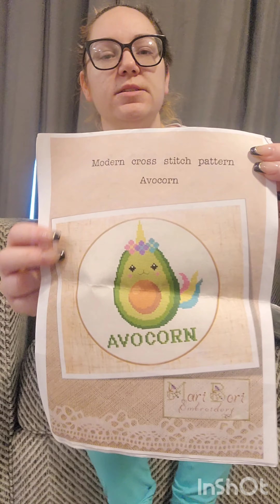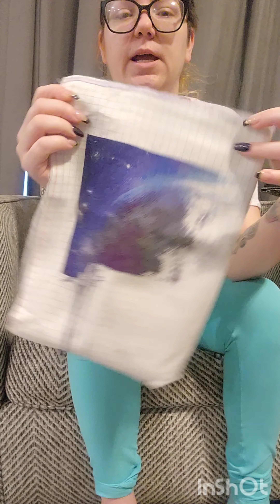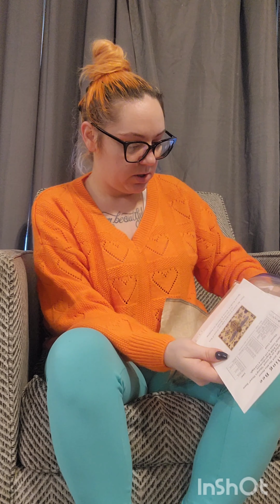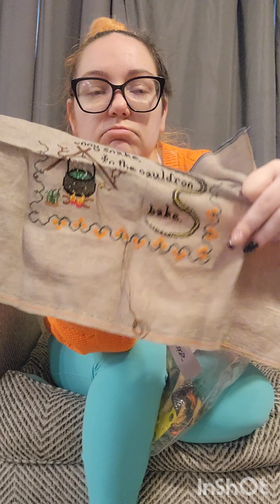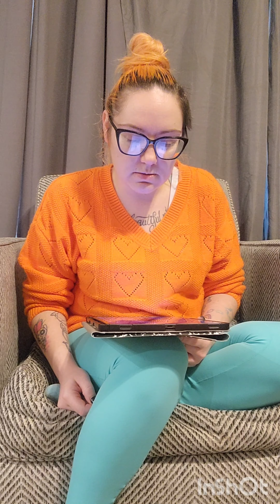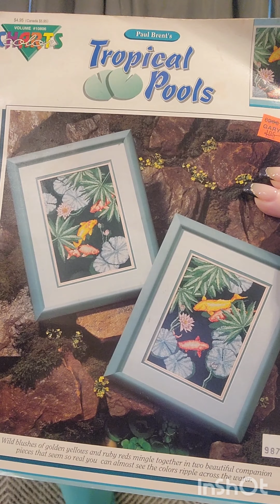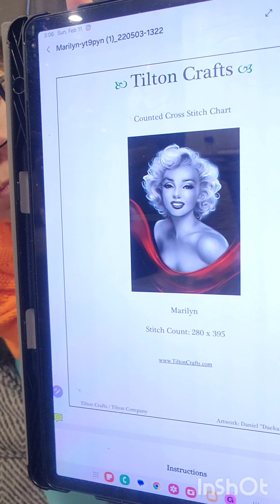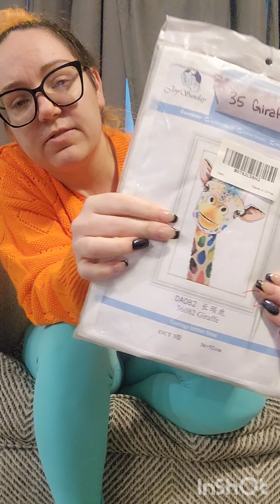WIP parade going into 2024